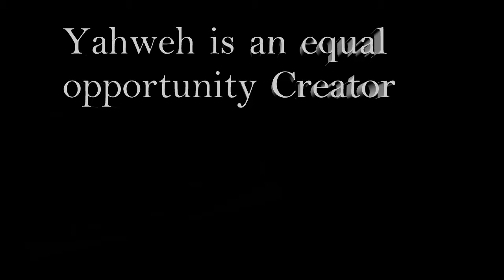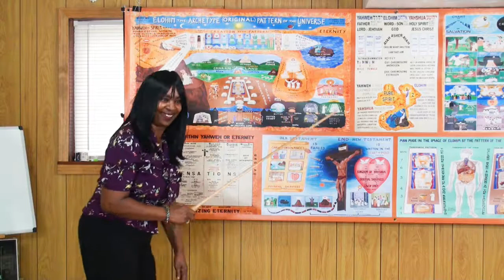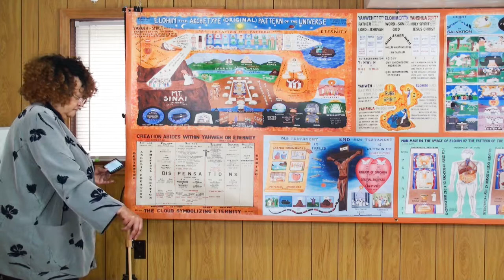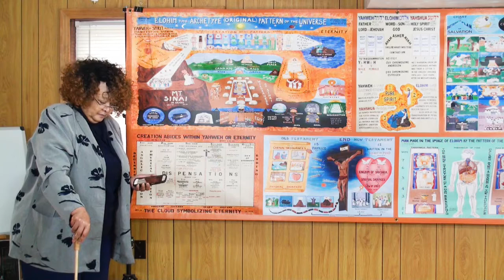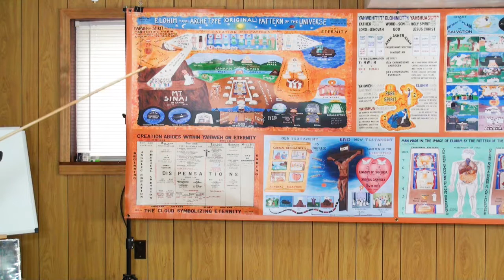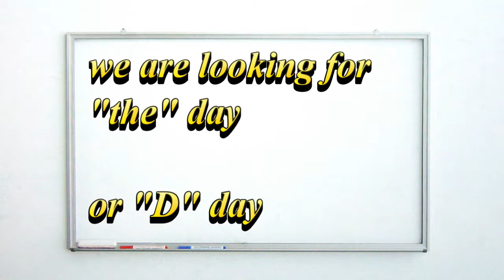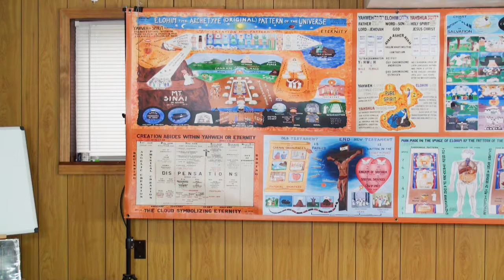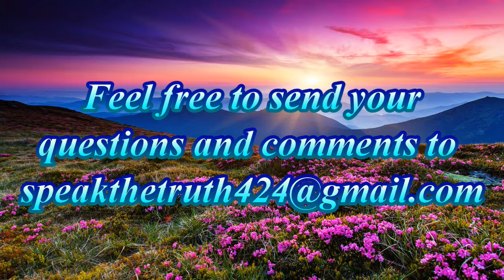Meaning of D-Day June 9 2019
Secrets known only by the Sons of Yahweh.  D-day reflects the True birthday of the Savior Yahshua the Messiah